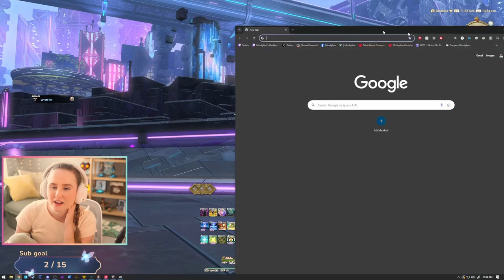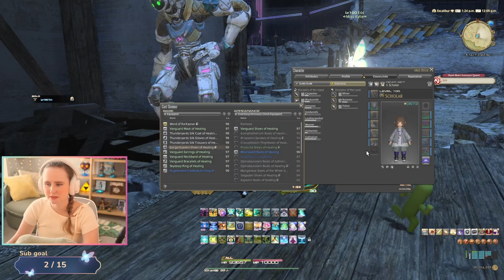We Made it to Solution Nine! - Final Fantasy XIV: Dawntrail | Part 8